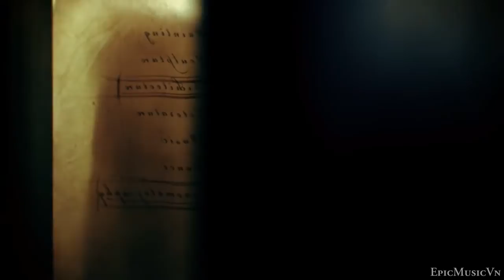epic games & movies Epic Music Mix of Powerful - Emotional and Majestic - EpicMusicVn | Cinematic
movie and game trailers for epic music Epic Music Mix of Powerful - Emotional and Majestic - EpicMusicVn | Cinematic